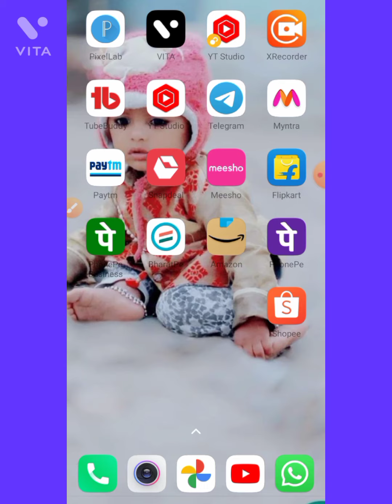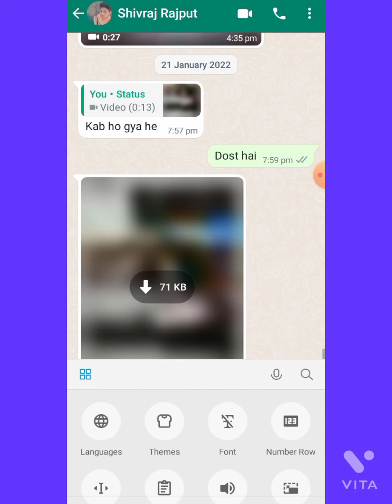mobile keyboard size setting/mobile keyboard font size change/mobile keyboard settin/nsworkingtime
mobile keyboard size setting
mobile keyboard font size change
mobile keyboard setting

search for YouTube

keyboard
how to change keyboard size
change keyboard android
change keyboard size
how to change keyboard on android
samsung keyboard color change
change keyboard size in whatsapp
mobile ka keyboard kaise change kar
,how to change samsung mobile keyboard color
mobile ka keyboard kaise change kare
keyword research
keyword color change
keyword mobile
mobile keyword typeing
mobile keyword tricks
keyword ka color kaise change kare
google keyword planner in mobile
mobile se keyword research kaise kare
mobile se keyword kaise research kare
keyboard kaise change kare
mobile ka font change kaise kare
mobile ki writing kaise change karenge
apne mobile ka font style kaise change kare
किसी भी मोबाईल के font को बड़ा या छोटा कैसे करें
पासपोर्ट साइज फोटो की फिनिशिंग कैसे करते है ?,मंगल फोंट कीबोर्ड
पासपोर्ट साइज फोटो की फिनिशिंग,आधार कार्ड जैसा कोरोना वैक्सीन सर्टिफिकेट को कैसे बनाएं
फ़ोन पर फ़ॉन्ट का साइज़ या आकार कैसे बड़ा करते हैं?,कैसे
क्या कैसे
vaccine certificate को id card में कैसे बनाये
whatsapp पर बड़े और मोटे अक्षर में कैसे type करें
whatsapp पर पोस्ट किये गये message कैसे पता कि वह पढ़ा और देखा की नही
एक्सेल फार्मूला इन हिंदी